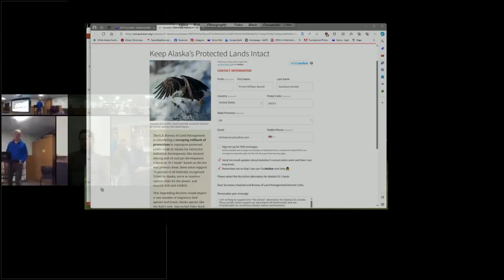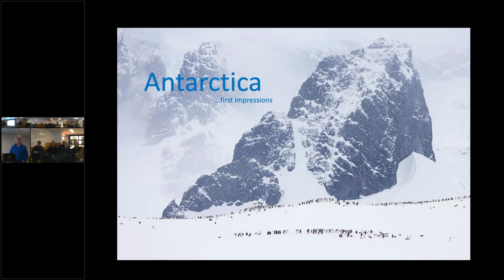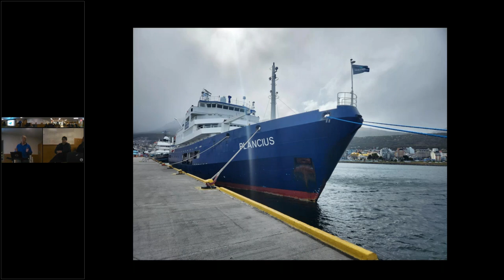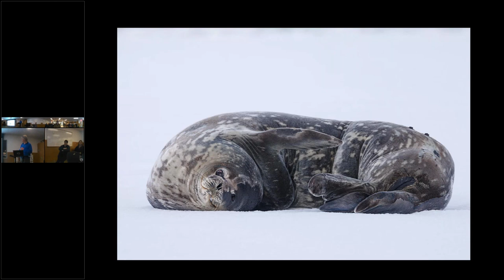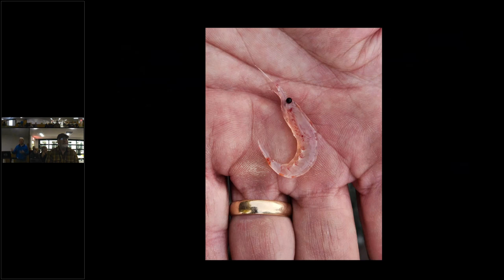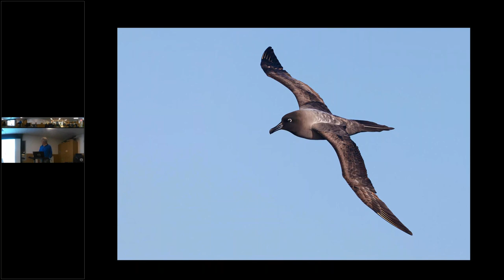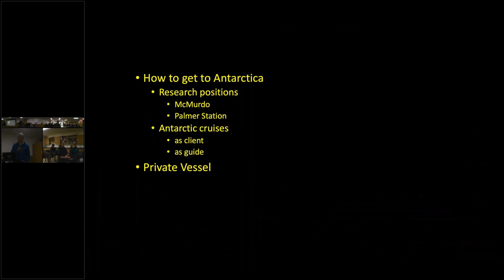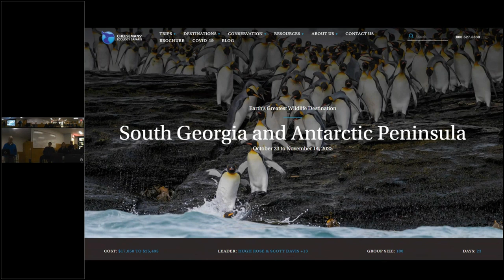First Impressions of Antarctica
Milo Burcham, former USFS biologist and current member of the Audubon Society, discusses his past two trips to Antarctica. Milo shares his photos and videos of Antarctica and shares what his experiences were like.